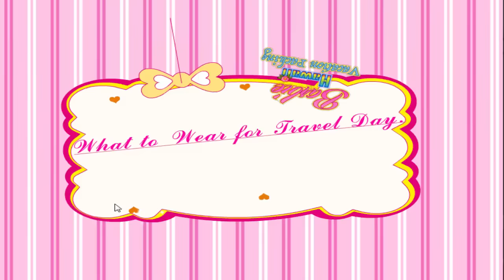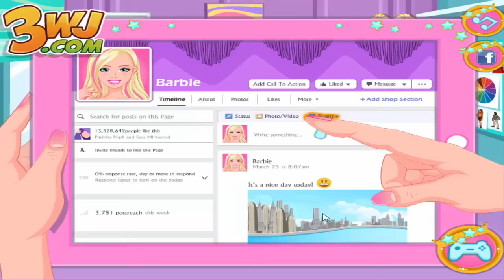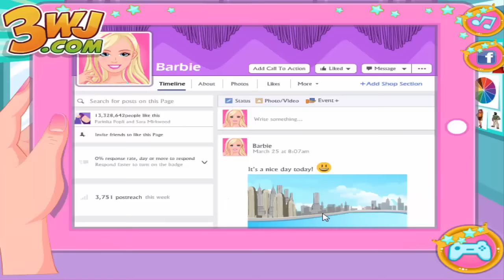Barbie up Games Barbie Hawaii Vacation Packing and Barbies First Fashion Show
Barbie Hawaii Vacation Packing:
Hello girls. What are your plans for summer vacation? Would you like to spend some days on Hawaii beaches relaxing? In this new girl game you will meet a beautiful girl who is packing for a Hawaii vacantion. Let's help her get ready by giving her some ideas aout what should her bag contain. Think about the activities during an entire week and choose the necessary clothes. First, our girl will spend a lot of time at the beach so the most important item is the swimsuit, then the sunglasses, a hat and a pair of sandals. Go on and pick up some clothes for a night out and also the matched accesories. Our girl will be very grateful about your help. Enjoy!

Barbies First Fashion Show:
    Help organize Barbie's First Fashion Show for it to be a successful event in the fashion world that will launch her career! Barbie is both a fashion designer and a model and this will be a fashion show where she will show both of these sides of her. First she should set up an event on Facebook and invite everyone she knows. Then she has to pick all the outfits that will walk on the runway. The theme of her first fashion show is fringes. Have fun!